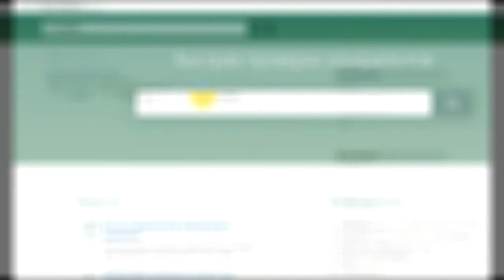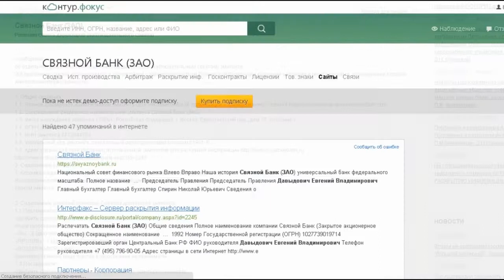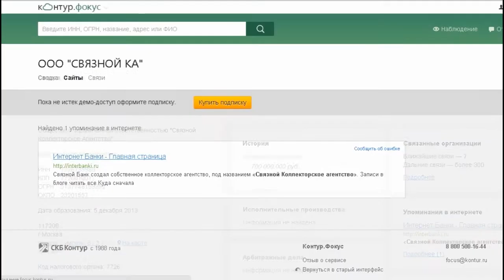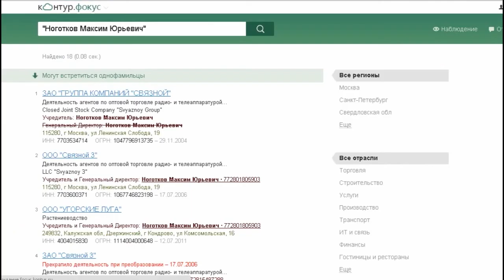Как быстро и бесплатно проверить контрагента ("Контур-Фокус")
Ролик про сервис для проверки контрагентов "Контур-Фокус". Бесплатно - только в первые 24 часа. Потом за деньги. А здесь про Селдон, которые проверяет контрагентов на 9 языках. Сравните и оцените какой Вам больше нравится.